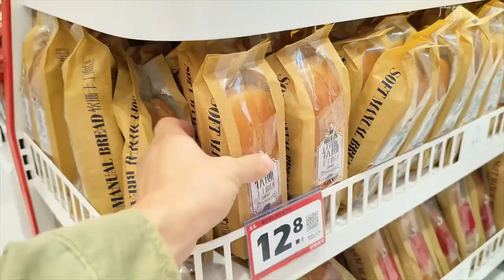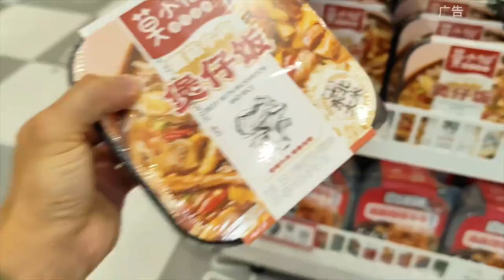第一次逛好想来零食铺子，里面的东西确实比便利店便宜